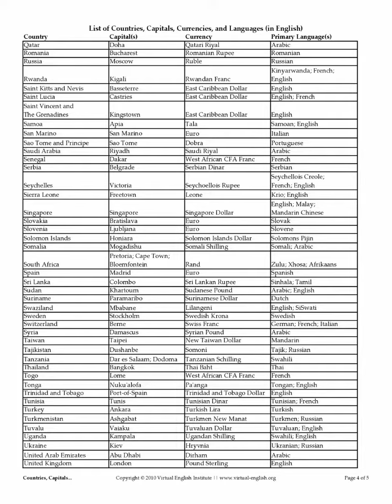Countries name their capitals, currencies, and language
Name of Improtant countries with it's capitals, currencies and language.